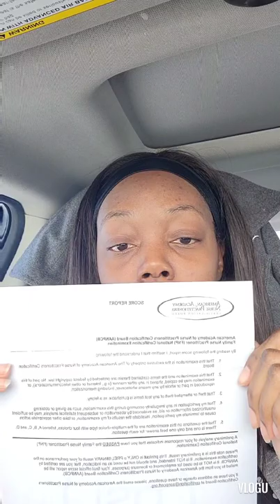My ANCC and AANP Board Experience 2022 | VLOG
I took ANCC and AANP in April and May 2022 for FNP. This is my experience and thoughts.